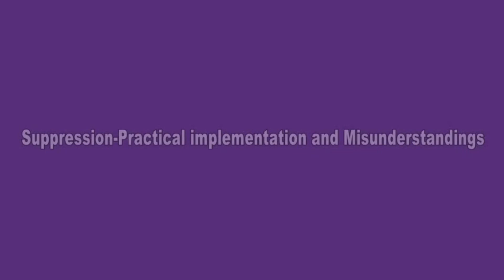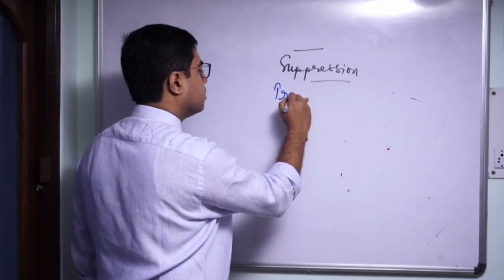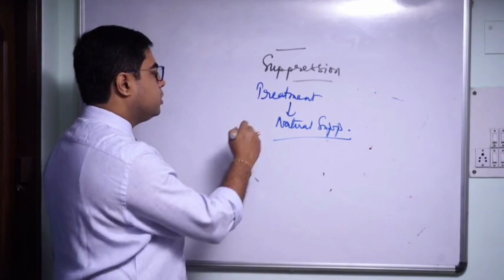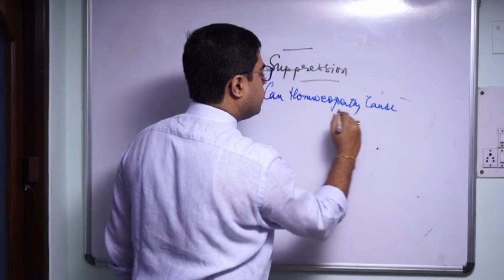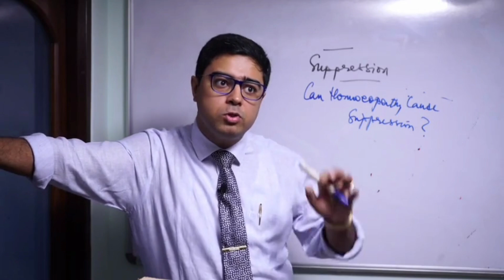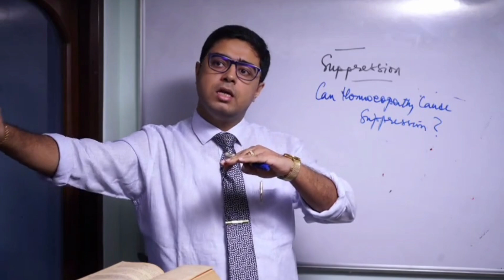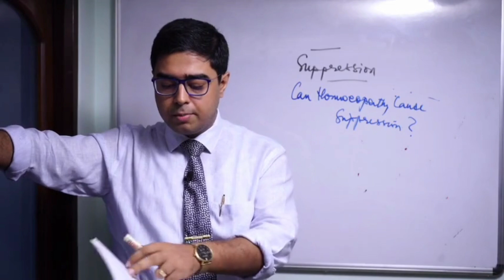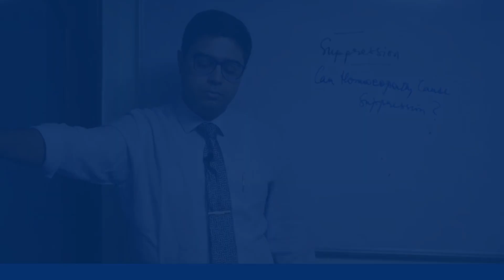Suppression : PART 2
Deciphering the  Practical Implementation and Misunderstandings of Suppression in Clinical Practice